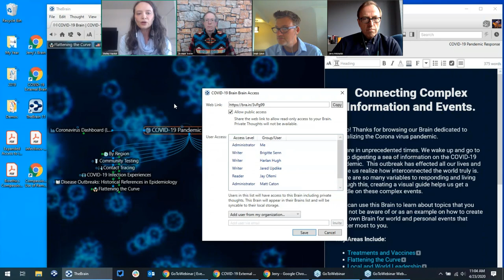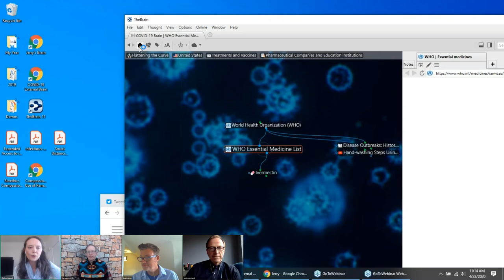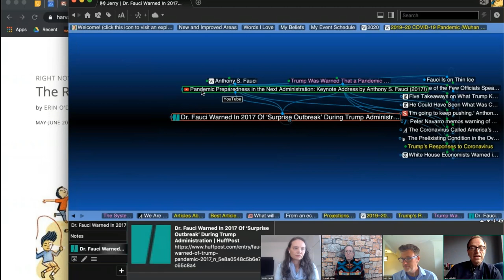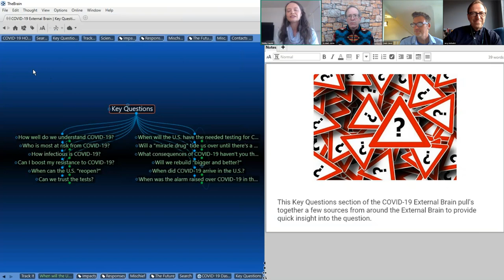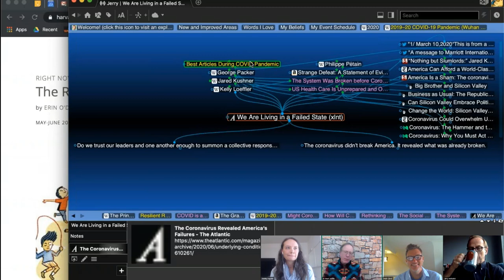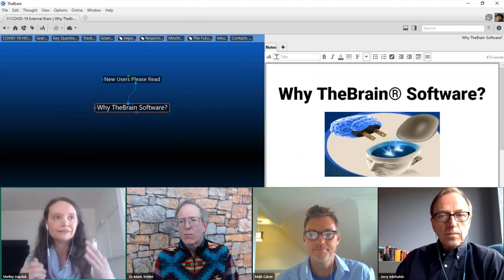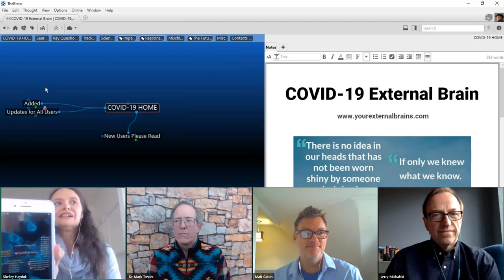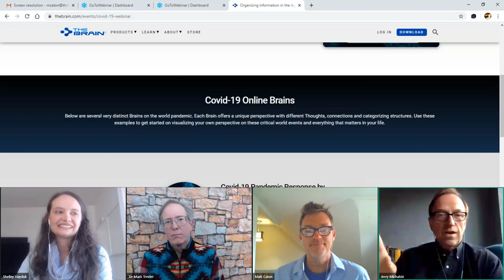Visualizing Covid-19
Creating Digital Brains for Analysis and Action.

We are in unprecedented times. We wake up and go to sleep digesting a sea of information on the Covid-19 pandemic. Brain users world-wide are remotely collaborating, doing information management, and scientific research to leverage existing knowledge and take action.

It’s critical for everyone to be able to shape their own perspective of world events and TheBrain enables this exactly. For insights and understanding into this process, we are hosting two highly acclaimed Brain architects: Jerry Michalski and Dr. Mark Trexler. Both master Brain creators will demo their own Brains on Covid-19. Shelley Hayduk and Matt Caton from TheBrain Technologies will also debut their TeamBrain on Covid-19, as well as make it available for download to all attendees.

The session will provide a broad range of perspectives and expertise on Brain creation for Covid-19 to help you get started on visualizing and sharing your own perspective. Whether you’re staying in to flatten the curve or out on the front lines, we all make a difference and we’re all connected.

Topics Include:

* Why knowledge management is critical to solving complex problems
* Visualizing and connecting large sets of information
* Creating an information landscape that reflects your perspective
* Aggregating world events, news items and scientific data from disparate information sources
* Leveraging tags, thought types and link types to enhance organization

This session also features an interactive Q&A with Jerry Michalski and Dr. Mark Trexler.